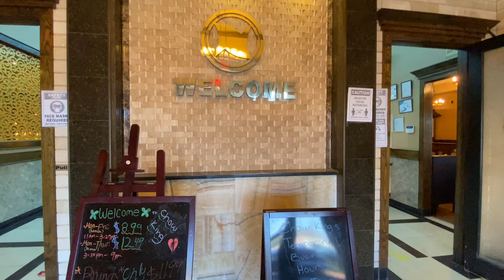A Visit to Chow King Buffet in Smyrna, Georgia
Yep, that's right, they've reopened buffets in the metro-Atlanta area, and recently, I took a trip to visit one of the most popular in the entire suburban-exurban in central Georgia — the illustrious CHOW KING Buffet in Smyrna.